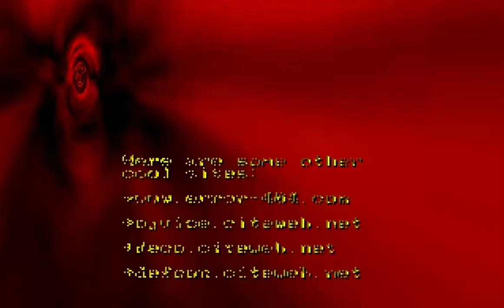POPSY.COM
A small info-tro made back in 1999.
Original POPSY.COM filesize is 1299 bytes.

Note: Most URLs are dead now...

Code by G-Hell
NO AUDIO